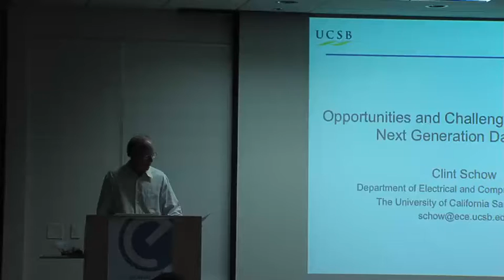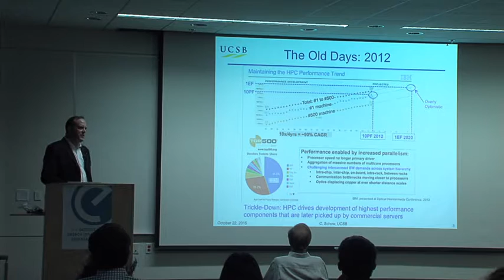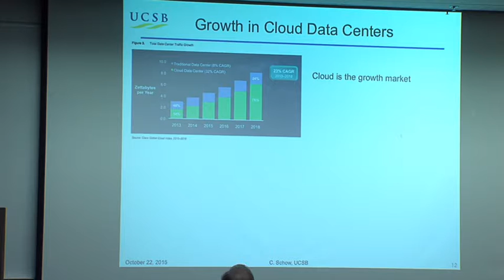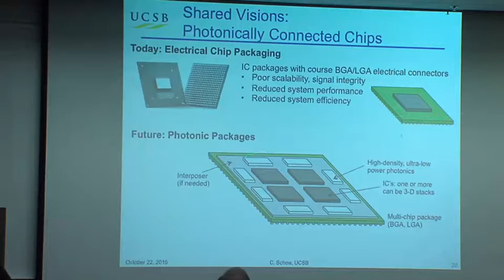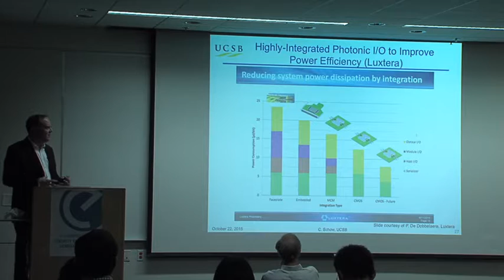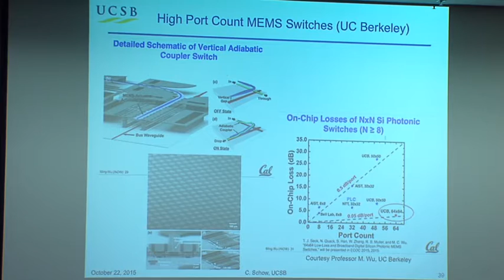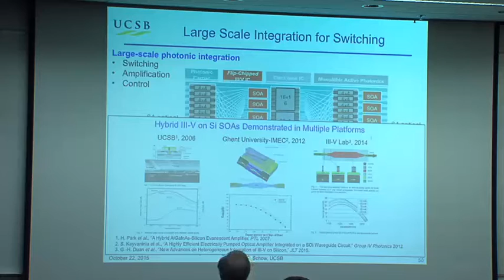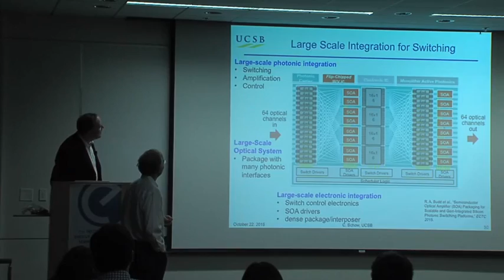Opportunities and Challenges for Photonics in Next-Generation Data Centers - Clint Schow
Clint Schow Fall 2015 Seminar Series
Data centers are driving the development of next-generation photonic technologies with the promise of higher performance at lower cost. Worldwide research encompasses multi- and single-mode links, all-photonic switching and routing technologies, and hybrid networks combining electrical and optical switching.

This talk will provide background on the current role of optical interconnects in data centers and will highlight opportunities for photonics to dramatically improve the connectivity and performance of future installations.  Integration of large-scale photonics with electronics in next generation multi-chip modules will be required, which raises a host of challenges and risks that provide fertile ground for research and innovation.